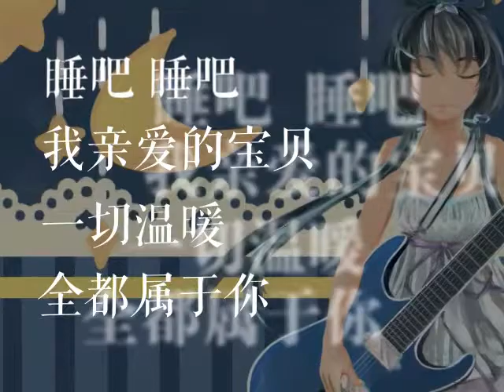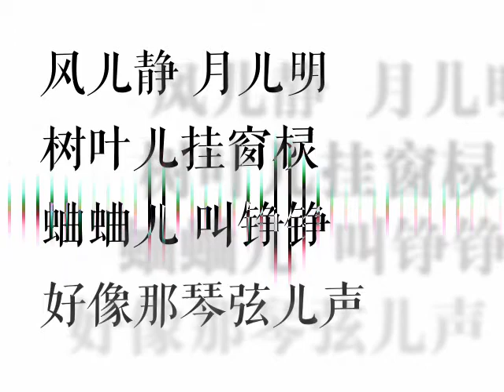【洛天依】Rocking Cradle · 摇篮曲【Vocaloid Metal】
An easycore version of Cradle song featuring Miss Luo. Good night!

Author: Senjougahara Yousei
Lyrics: 浓缩排骨
Illustration: 十月鬼
PV: Vivi

Bighandgroup 2013